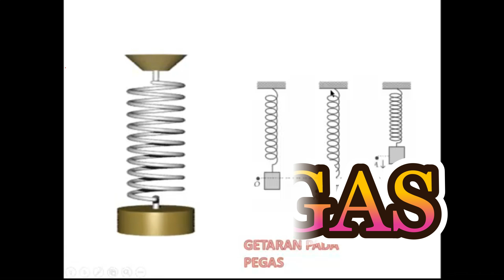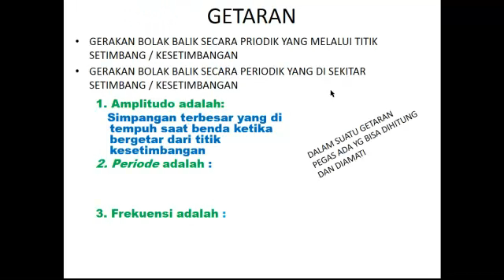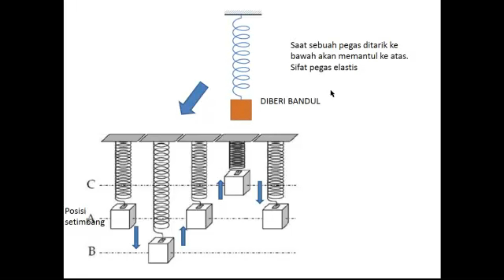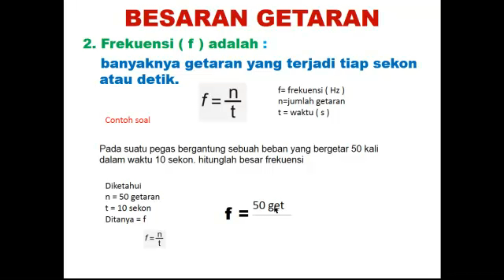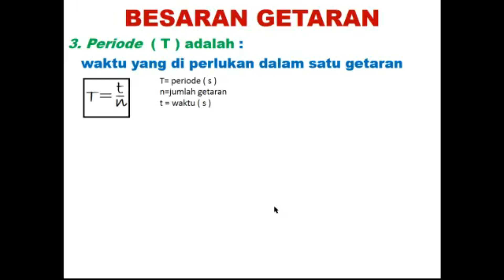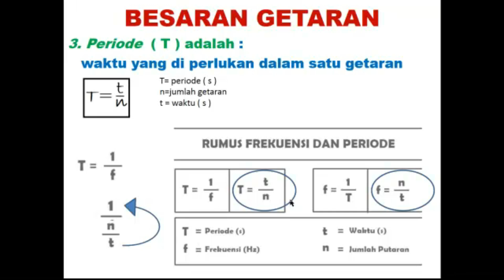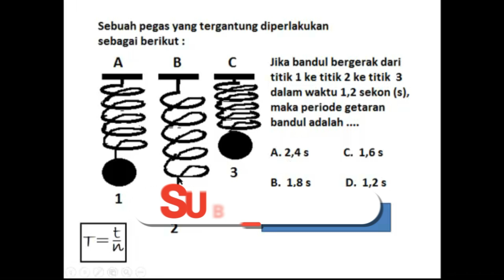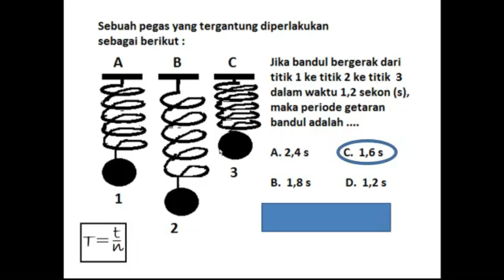Besaran Frekuensi Getaran pada Pegas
Besaran Frekuensi Getaran pada Pegas atau diterjemahkan dalam Bahasa Inggris sebagai Magnitude of Vibration Frequency in Springs merupakan video Pembelajaran Mata Pelajaran Ilmu Pengetahuan Alam (IPA) tentang Getaran, Gelombang dan Bunyi @CBO ( Besaran Frekuensi Getaran pada Pegas.mp4 ) yang dipersembahkan untuk umum oleh Channel Cara Belajar Online atau CBO Channel. Anda juga dapat menambah wawasan anda dengan membuka artikel tentang Expression of Asking and Giving Opinion di URL di website kami Ruang Sumber Belajar.
Video Pembelajaran Mata Pelajaran Ilmu Pengetahuan Alam (IPA) tentang Frekuensi Getaran pada Pegas mencakup BesaranFrekuensiGetaranpadaPegasmp4, BesaranFrekuensiGetaranpadaPegas.mp4, Besaran Frekuensi Getaran pada Pegas, Frekuensi Getaran pada Pegas, Frekuensi Getaran, Getaran Pegas, Gelombang Getaran dan Bunyi, Besaran Frekuensi Getaran, Besaran Getaran pada Pegas, Rumus Besaran Getaran pada Pegas, Rumus Besaran Getaran, Rumus Frekuensi Getaran Pegas, Rumus Periode Getar pada Pegas, Rumus Periode Getaran, Contoh Soal Frekuensi Getaran pada Pegas, Frekuensi Getar, Besar Frekuensi, Besaran, Frekuensi, Gelombang, Getaran, Pegas, Bunyi, Getaran dan Bunyi. Frekuensi Gelombang, Pengertian Amplitudo, Pengertian Getaran, Pengertian Periode, Pengertian Frekuensi, Besaran Frekuensi Getaran pada Pegas cara belajar online.mp4, Besaran Frekuensi Getaran pada Pegas CBO, Besaran Frekuensi Getaran pada Pegas.mp4, @carabelajaronline, @carabelajar, @caraonline, @belajaronline, @cara, @belajar, @online, carabelajaronline, cara belajar online, cara online, cara belajar, belajar online, belajar daring, belajar, Magnitude of Vibration Frequency in Springs.
Selain Video Pembelajaran Mata Pelajaran Ilmu Pengetahuan Alam (IPA) tentang Contoh Soal Frekuensi Getaran pada Pegas carabelajaronline ini, anda juga dapat melihat video-video Pembelajaran atau Tutorial lainnya, atau anda dapat membuka playlist kami pada CBO Channel ini. Anda dapat pula melihat video kami lainnya di platform TikTok dengan URL
Untuk mendukung Video Pembelajaran Mata Pelajaran Ilmu Pengetahuan Alam (IPA) tentang Rumus Periode Getaran pada Pegas pada Channel Cara Belajar Online ini, silahkan anda meng-subscribe, Like, comment dan Share Video ini.